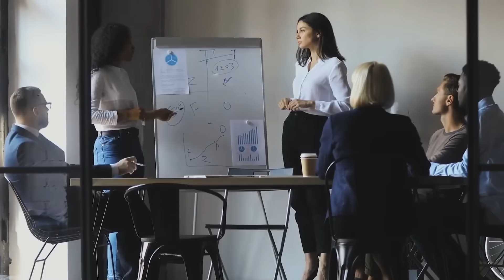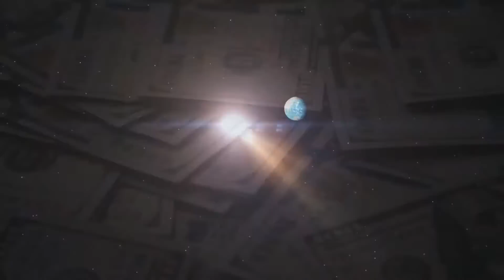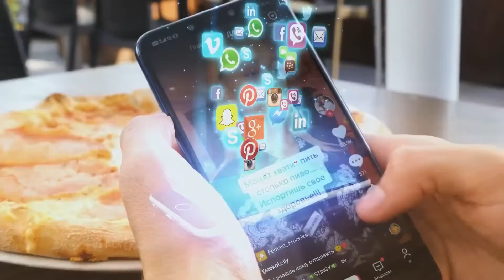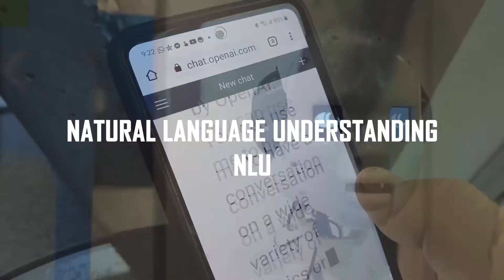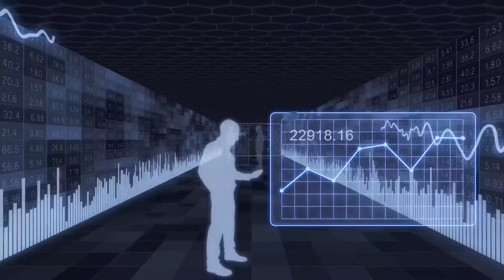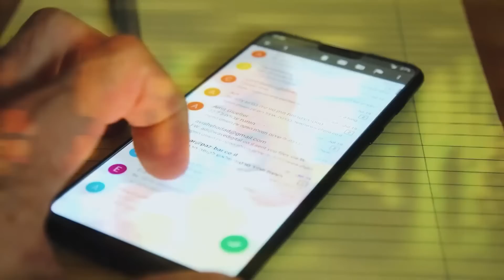How AI is revolutionizing customer service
Welcome to our latest video where we explore the fascinating world of customer service and the groundbreaking impact of AI technology! 🚀

In this eye-opening episode, we delve into how Artificial Intelligence (AI) is reshaping the customer service landscape, taking it to unprecedented heights of efficiency and personalization. Whether you're a business owner seeking innovative solutions or a curious mind eager to understand the future, this video is a must-watch!

🔍 Discover the ways AI-driven chatbots are enhancing customer interactions, providing swift resolutions, and crafting memorable experiences that keep customers coming back for more.

📈 Uncover the hidden potential of machine learning algorithms in analyzing vast data sets, enabling companies to understand customer preferences like never before. Gain insights on how businesses are leveraging this knowledge to offer tailored recommendations and anticipate customer needs.

💡 Dive into real-life success stories, witnessing how AI has revolutionized customer support across various industries. From e-commerce to telecommunications, witness firsthand how AI has turned challenges into opportunities and sparked unprecedented growth.

🌟 As a content creator specializing in YouTube, we're dedicated to keeping you informed and entertained.

Don't miss out on being a part of this transformative journey. Join the conversation in the comments below and share your thoughts on how AI has impacted your customer service experiences. Let's embark on this AI adventure together!

Together, let's stay at the forefront of the AI revolution!